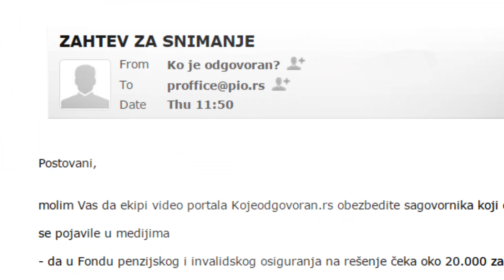Kako do penzije po usporenom postupku?